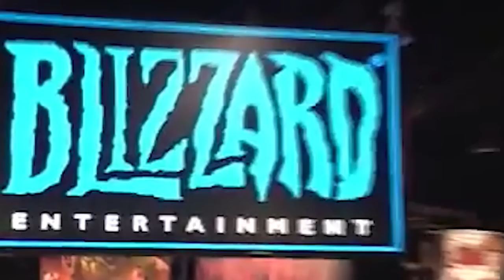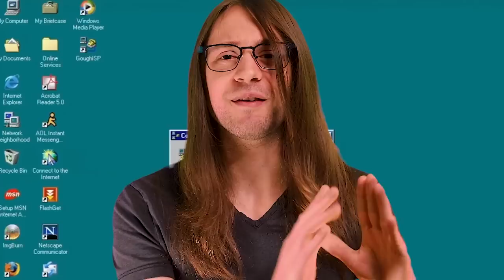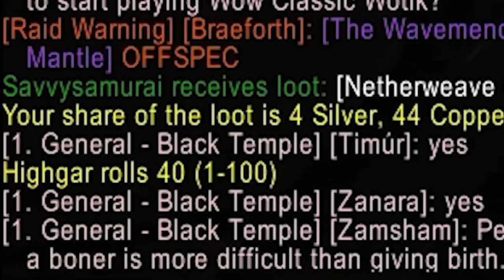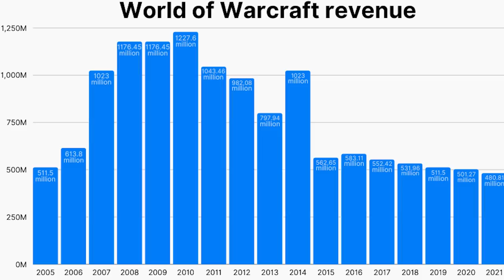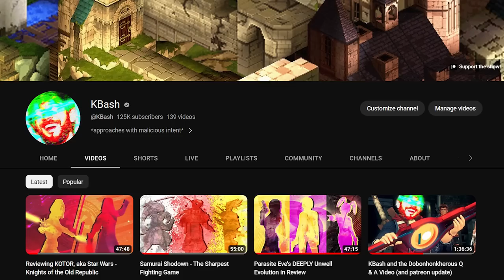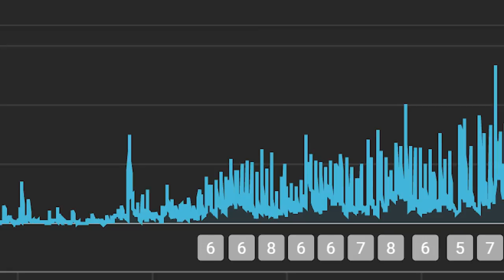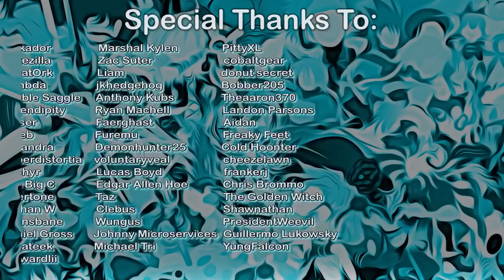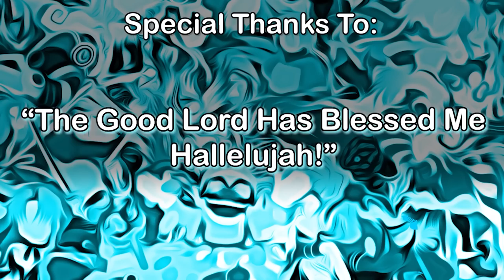Bury My Heart in Booty Bay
World of Warcraft is a lot. I'm staring at this screen unable to write. I'll let the video do most of the talking.

Everyone has a different World of Warcraft story. At some point, anyone who played the game, played for the first time. I think almost anyone who played it young remembers it in vivid colors. It looks blocky, even uncanny now, but on release it was vibrant, inviting, genuinely beautiful. Skyscraping trees and teeming fields. And whatever zone you started it, whatever your particular race or class, it was magical.

This is an examination of the destructive side of magic, the addictive and undermining influence of cozy nostalgia. World of Warcraft is a lot - a lot to remove from a person without tearing and scarring.

This was weird and experimental for me - I used 4 new pieces of tech and learned a ton making it. Feels good for a solo effort, but I want to make good on my commitment to improving my skillset as I go. See you soon for God of War part 2!

*not changing my videos in the long term, by the way. Just doing something different before writing another set of reviews

it's difficult to list the tracks in order, because the bulk were pulled from a complete vanilla world of warcraft OST video and certain Cataclysm OST revamps, but some standouts:
The Elemental Stars - REMASTERED (min 1:58:00)
Chaos Shrine Arranged (min 2:01:04)

0:00 storytime
7:58 elwynn summer
22:12 LFG westfall
30:22 stranglethorn aesthetics
45:55 a hunter's tale
1:00:19 warcraft
1:25:51 paying 15 dollars a month to play a computer game
1:47:51 WoW Classic
1:52:42 so what